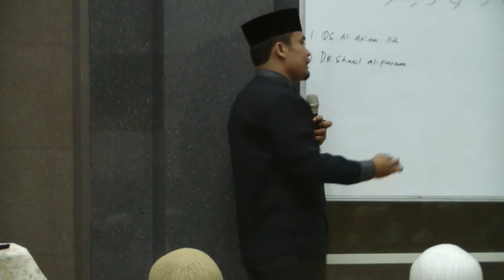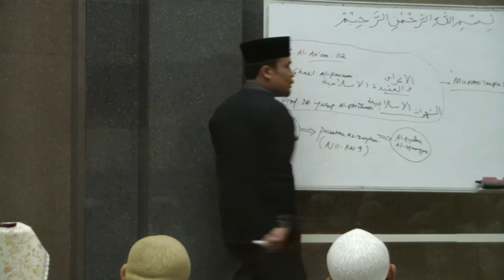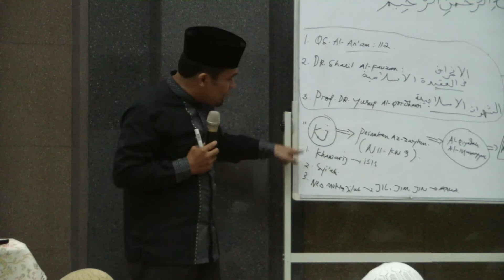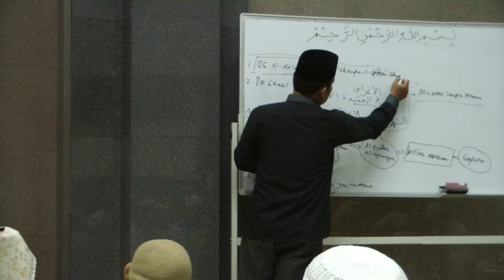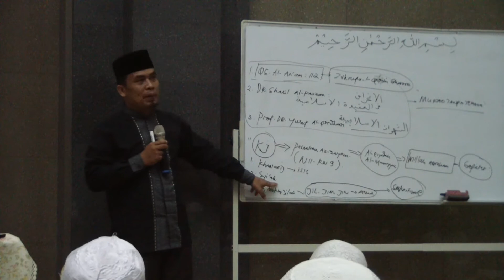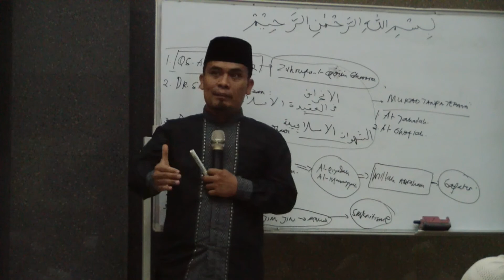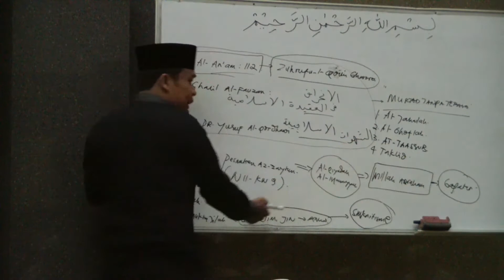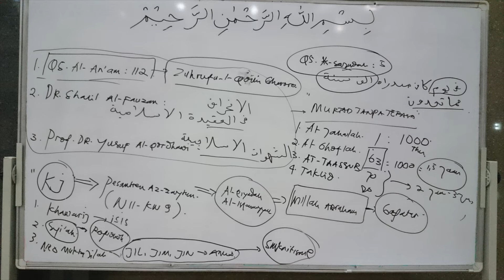Penyimpangan Aqidah - Ustad Rizal Siregar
Materi      : Penyimpangan Aqidah
Pemateri : Ustad Rizal Siregar
Kajian Ahad bada Magrib, 14 Rabiul Akhir 1437H/ 24 Januari 2016
Jakasampurna - Bekasi
WA Group 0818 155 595